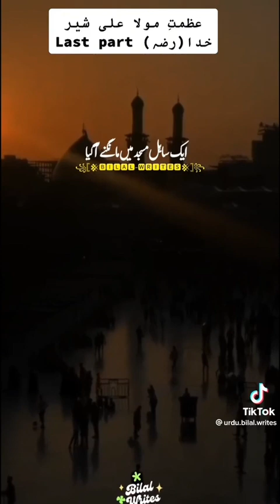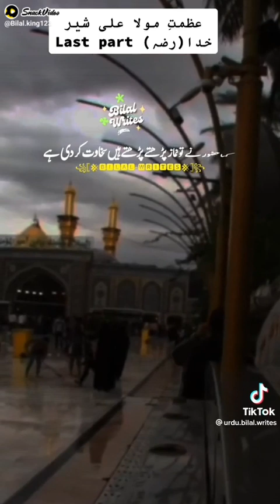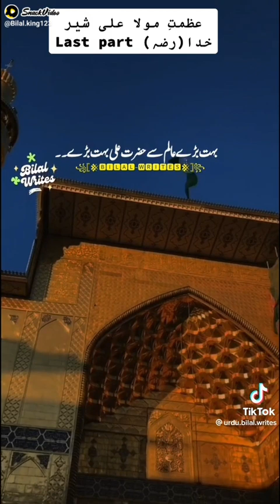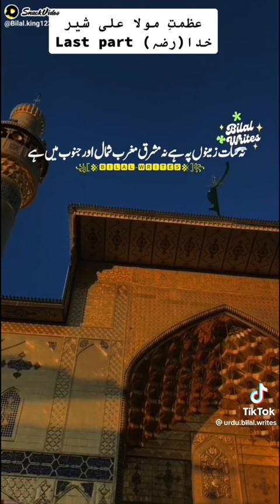March 26, 2023(2)